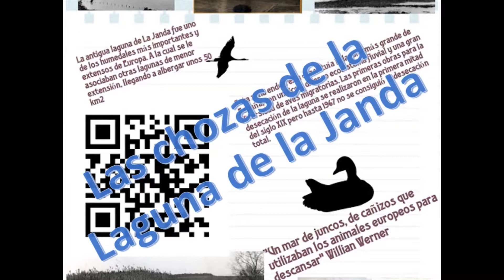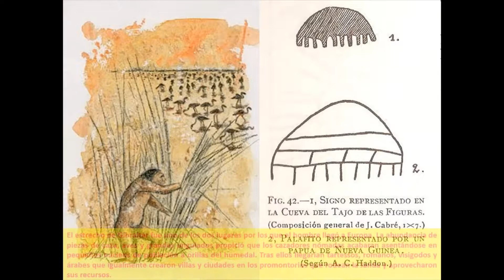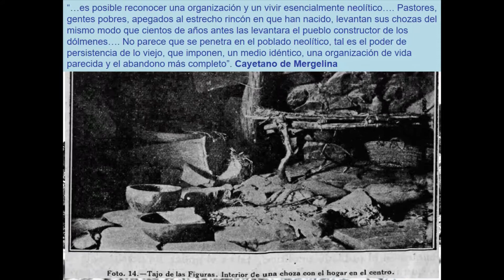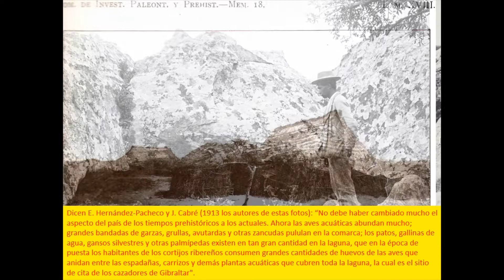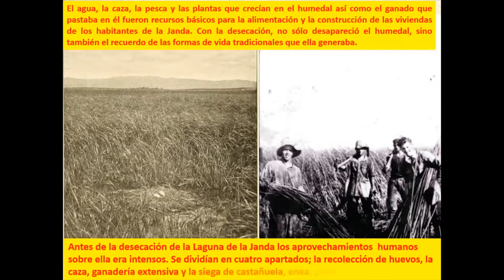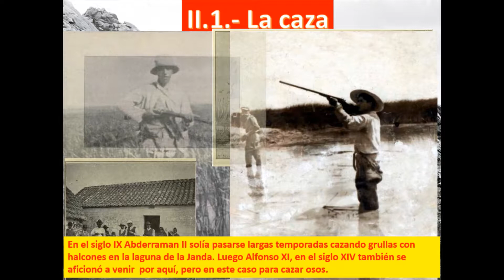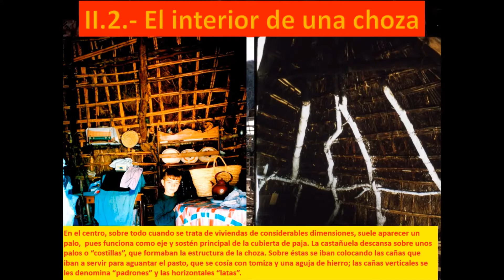"las Chozas de la laguna de la Janda". Por Salustiano Gutierrez Baena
Presentación en video de la ponencia a impartir el 18 de Octubre de 2019 por el profesor de instituto y antropólogo Salustiano Gutierrez Baena en el marco de las I Jornadas de Patrimonio y Naturaleza de La Janda. (Salustiano no pudo estar presente por razón de enfermedad y se proyectó esta presentación elaborada por el).

Versa sobre el patrimonio etnográfico que constituyen las Chozas construidas a base de castañuela cosechada en la Laguna de la Janda que constituyeron una buena parte de las viviendas de los habitantes de Benalup - Casas Viejas hasta finales de los años 60.